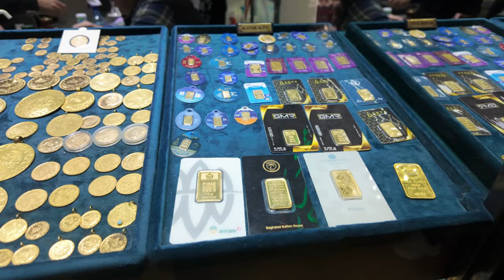They sell EVERYTHING at the Istanbul Grand Bazaar 4K Vlog 2024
Today we go for a walking tour of the Istanbul Grand Bazaar! As soon as I walk in from the outside gates I am offered more than JUST gold :)

The rest of the walk we are on a search for something I didn't even know I was searching for. Wait until the end. a hint, the thing I found is clear and refreshing.

Hope you enjoyed this walking tour of the grand bazaar in istanbul turkey in 4K. I have not forgotten.